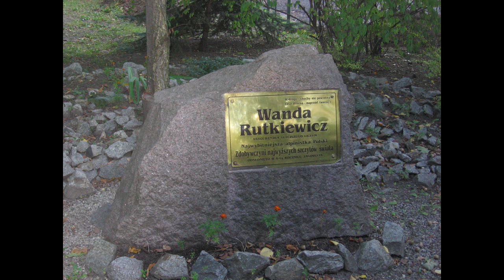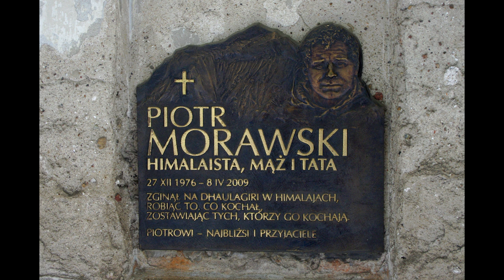10 POLAKÓW KTÓRZY ZGINĘLI W GÓRACH